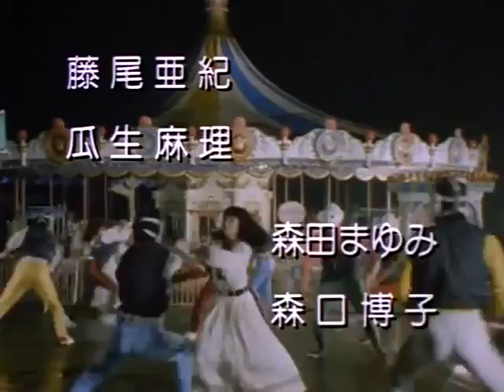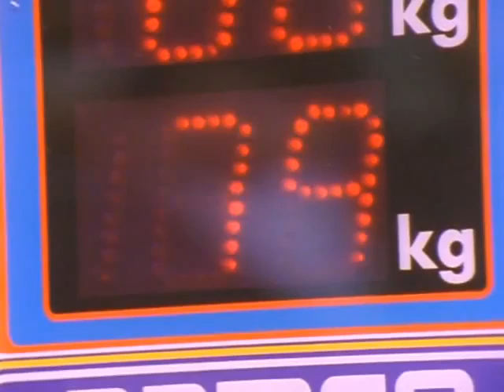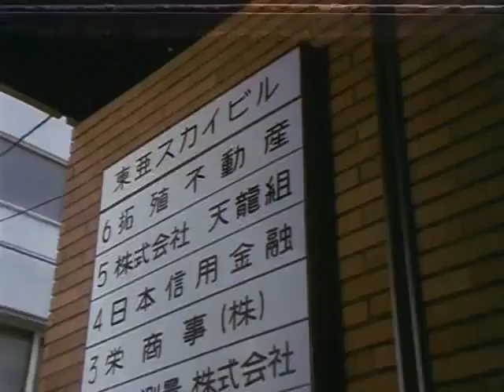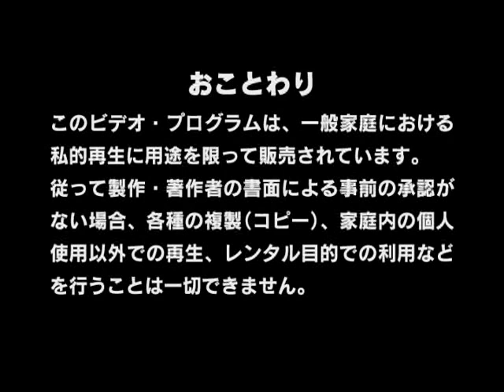セーラー服反逆同盟 第08話 「ツッパリ候補生!」